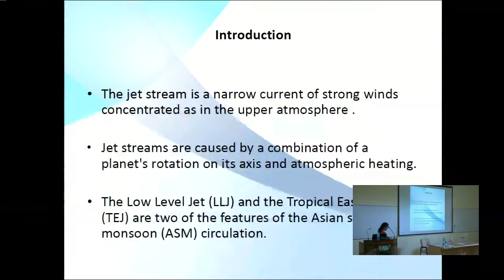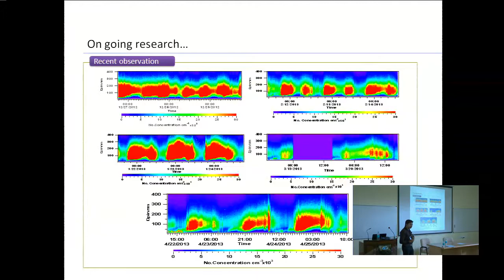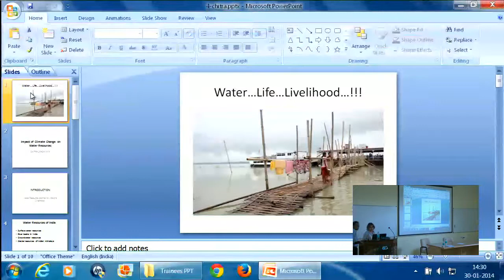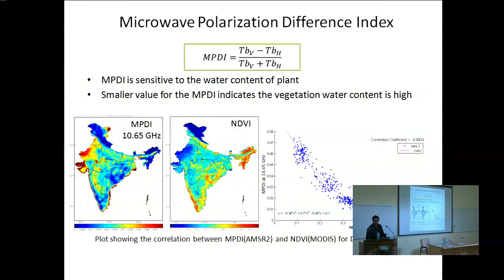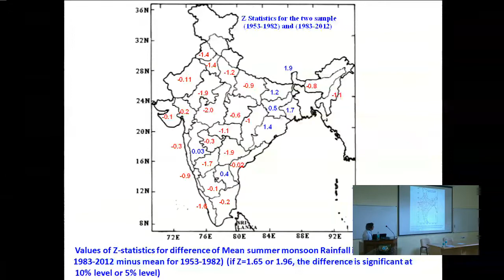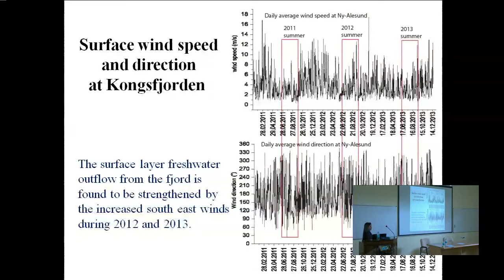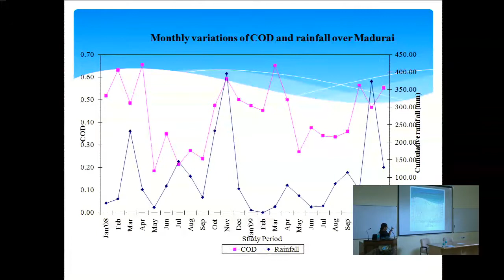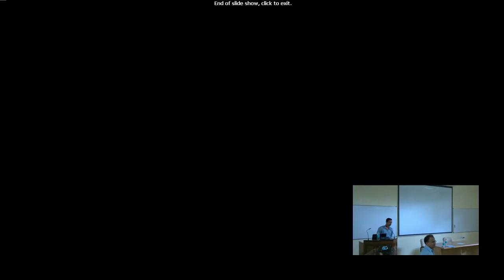Participants Presentation 1 - (30-1-2014)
CLIMATE SCIENCE TRAINING PROGRAM